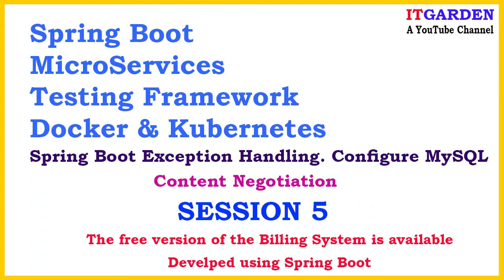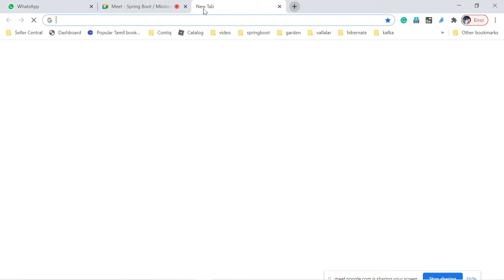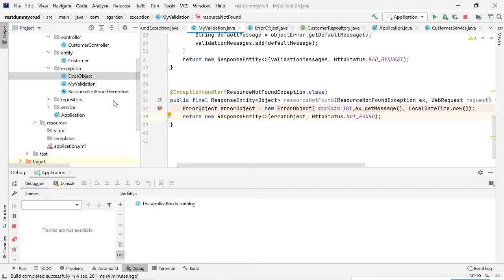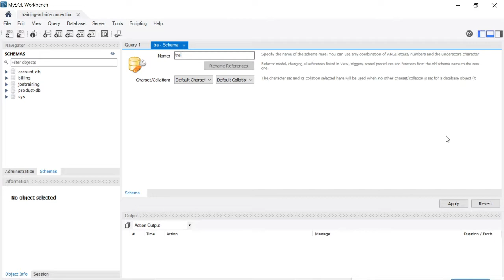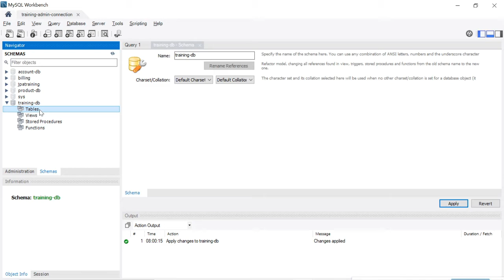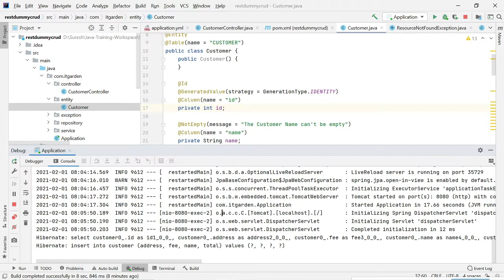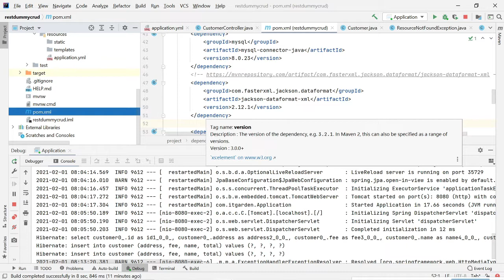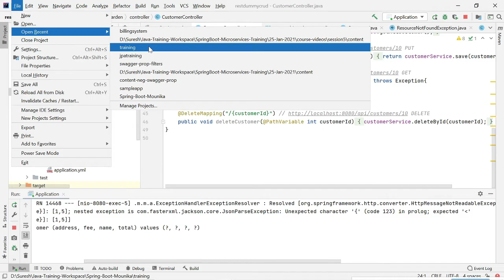Spring Boot Exception Handling. MySQL Configuration with JPA Content Negotiation SESSION 5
This video explains how to handle exceptions using @ControllerAdvice and MySQL configuration using JPA. handling XML-based request/response and JSON Based request and response using content negotiation.

am developing a Billing System using Spring Boot. Already there are many topics I have posted related to Billing System Project. In the First version of the Billing System, I have implemented all kinds of Technical topics. Technical topics nothing but, integrating Spring boot logging framework, Spring Boot validation framework, and many more. Please follow the Billing System which I developing, it is very useful who wanted to get real-time project experience in Spring Boot. you can easily crack the interviews. Even I am ready to explain the technical topics if you have any doubts about the Project. You can find my contact. You can find my contact @ Also, I have given my LinkedIn, Instagram, and FB profile in my Channel homepage banner